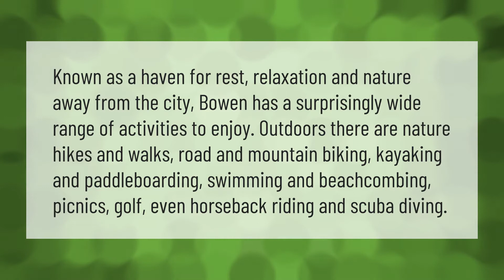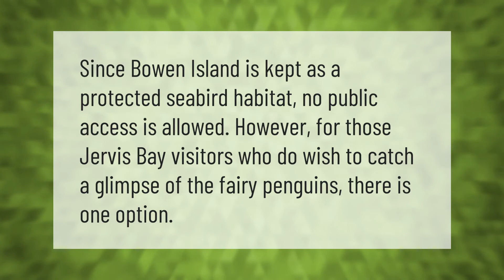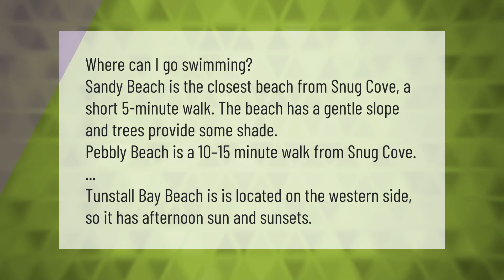What is Bowen Island known for?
00:00 - What is Bowen Island known for?
00:42 - Is Bowen Island a day trip?
01:07 - Can you visit Bowen Island Jervis Bay?
01:31 - Where can you swim in Bowen Island?

Laura S. Harris (2021, July 6.) What is Bowen Island known for?
    AskAbout.video/articles/What-is-Bowen-Island-known-for-257131